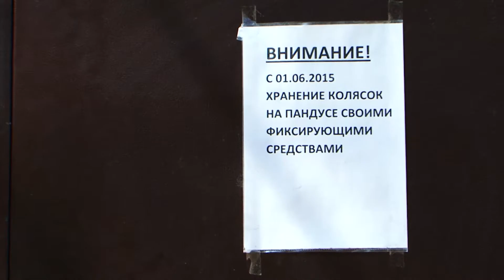«Парковки» не хватает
В четвертой поликлинике оборудовали место для стоянки колясок на улице. Но родителей это не устраивает.